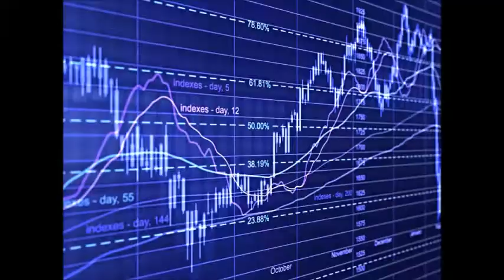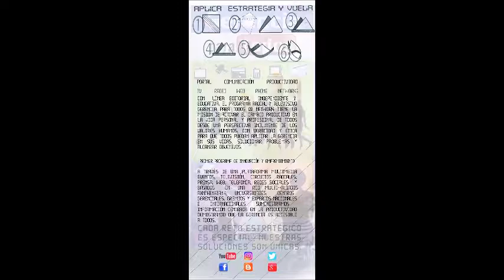GERENCIA 360 MICRO-G-P-T-N-N26